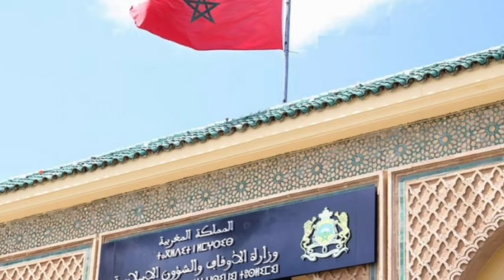وزارة الأوقاف والشؤون الإسلامية تعلن عن فاتح شهر ربيع الأول 1446 و ذكرى المولد النبوي الشريف 2024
المغرب،
وزارة الأوقاف والشؤون الإسلامية تعلن فاتح شهر ربيع الأول لعام 1445 هجرية ، ذو القعدة 2024